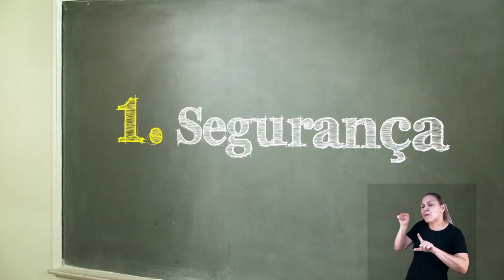Conheça três fatos sobre o voto na urna eletrônica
Na nova campanha sobre a segurança do voto eletrônico da Justiça Eleitoral, a professora Djamila Ribeiro compartilha verdades sobre as eleições brasileiras com você. Lembre-se: a urna eletrônica é segura, é fácil de checar, é do Brasil!